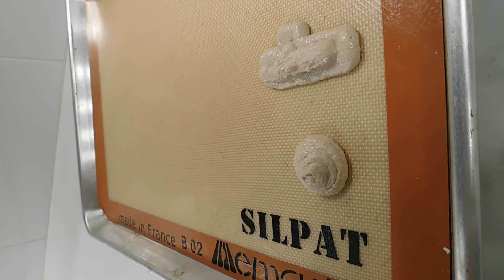How to make character macarons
Step by step guide how to make a couple of character macarons free hand.

Edible Marker

Powdered Food coloring

Almond Extract